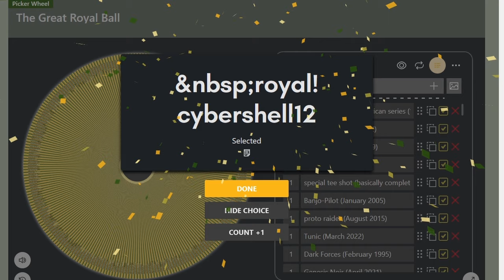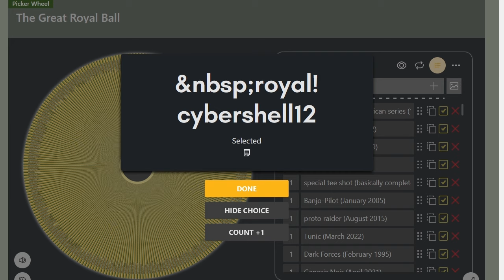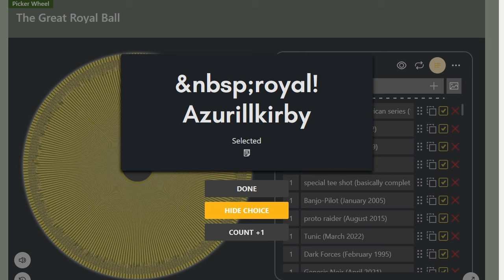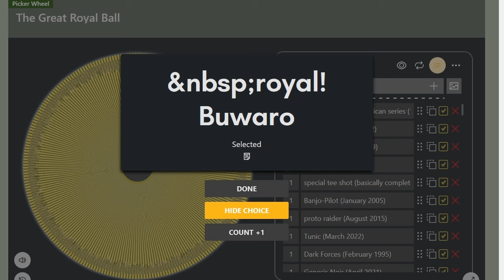Wheel s2 e3, chaos edition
first try at the chaos wheel and the results have been, indeed, quite unexpected